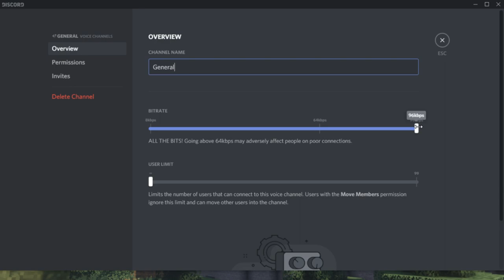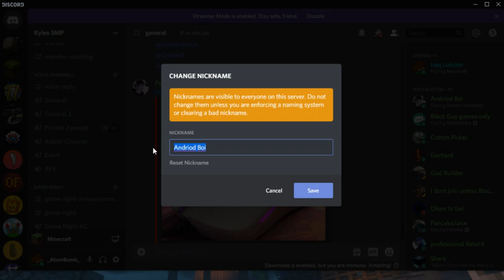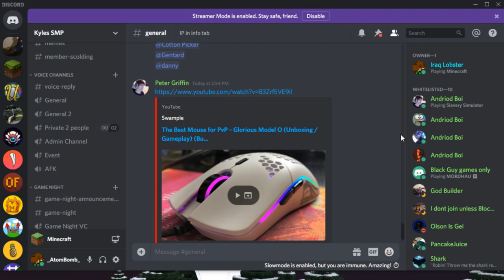Andriod Boi's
What an epic gamer moment. don't tell my friends they might be mad. oof